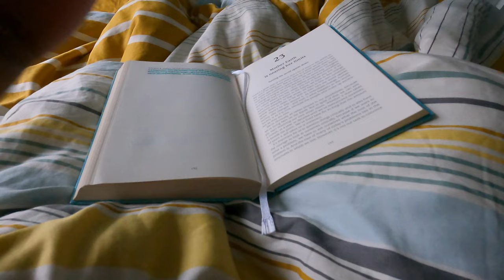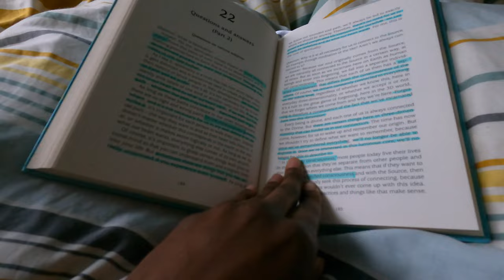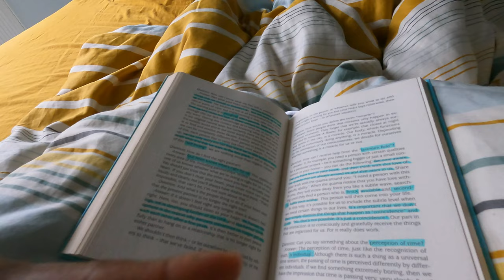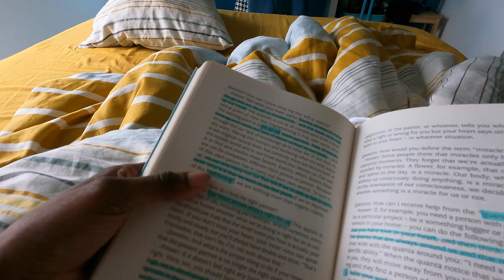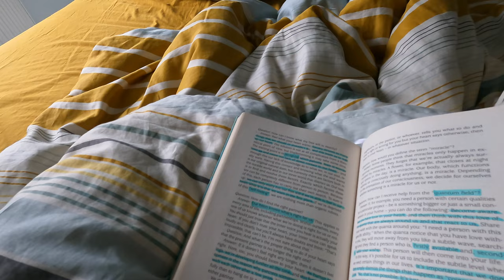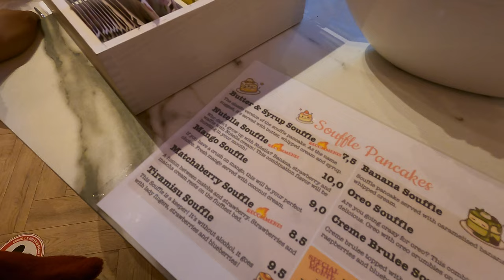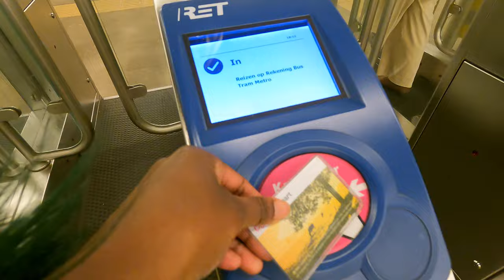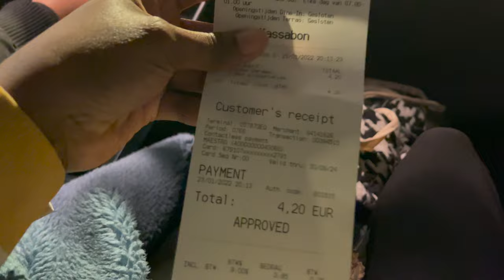vlog: DAY IN ROTTERDAM//JAPANESE SOUFFLE PANCAKES🥞 & CARIBBEAN FOOD🍽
A chill Saturday in Rotterdam. We didn't leave the cold weather or the fact that we were unable to eat inside the restaurant stop us. really pleases that we had the change to catch up.

TAGS & TINGS
japanese, japanesefood, dayinrotterdam, vlog day, vlog, dayinmylife, guasha, christina, consciousnesscreatespeace, consciousness, japanesepancakes, catuch up with friends